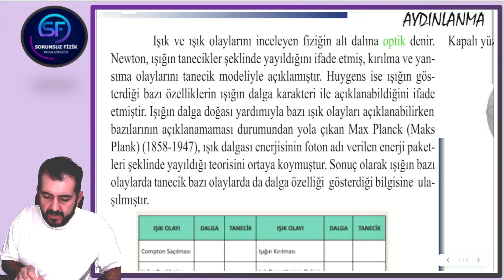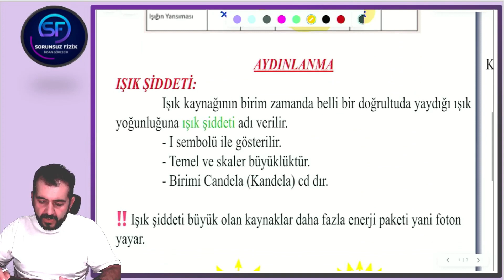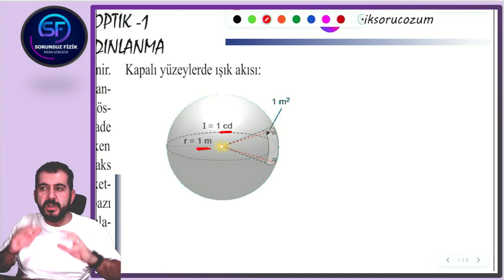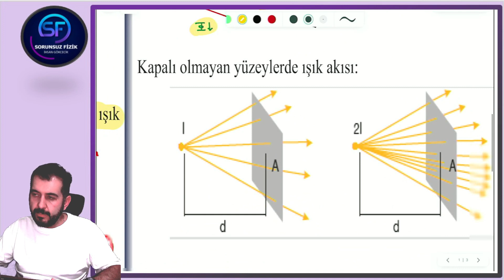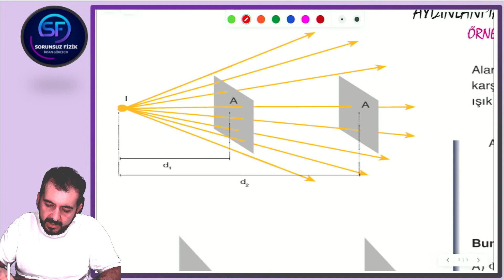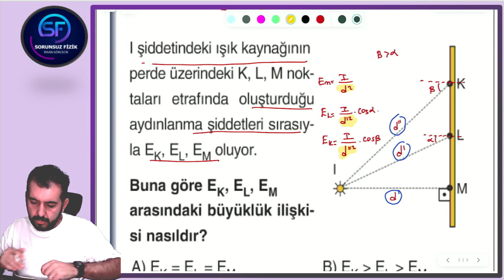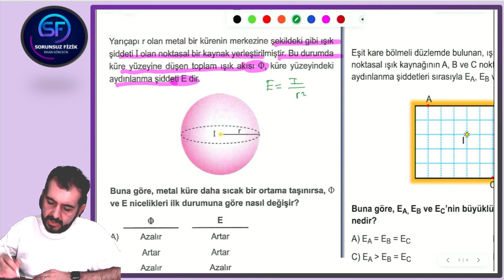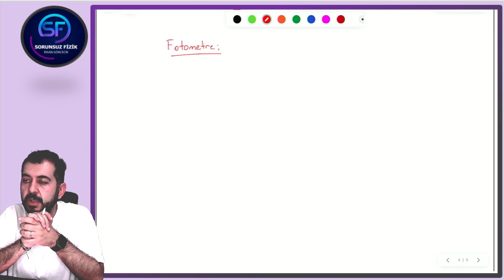2024 YKS 20 GÜNDE TYT FİZİK KAMPI| OPTİK [AYDINLANMA]